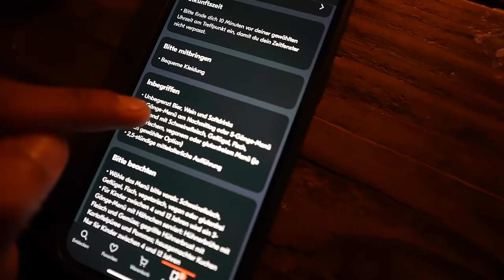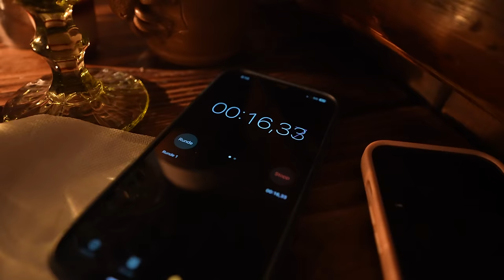Wir TESTEN MITTELALTER - ESSEN in PRAG 🇨🇿